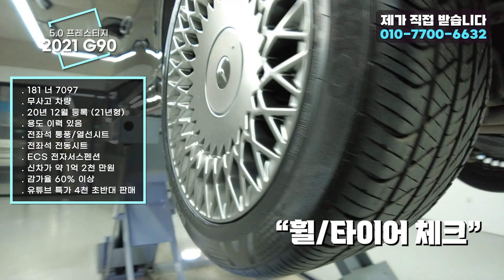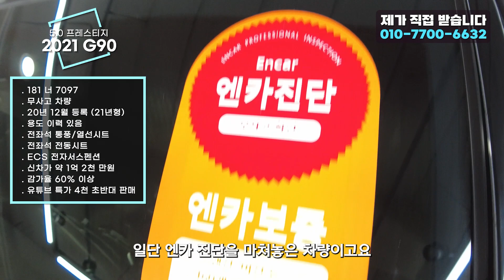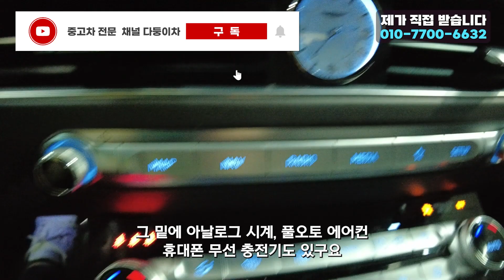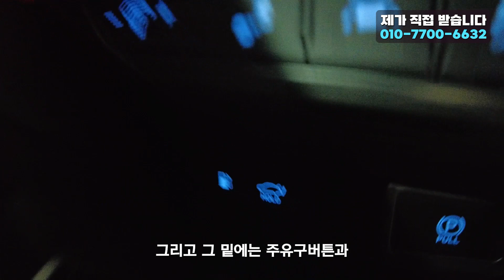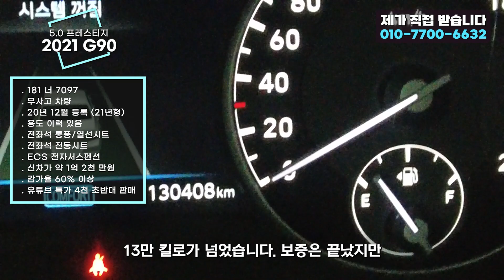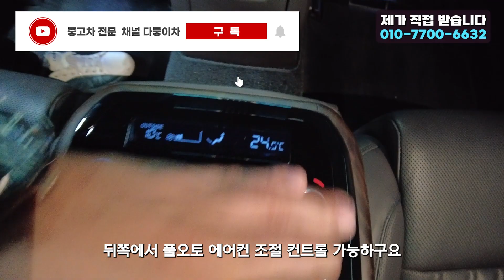21년식 G90 5.0 신차가 1억2천, 60%감가! 4천만 초반대 판매! 완전 무사고 차량!! 역시 다둥이차!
10년이상 중고차 길의 노하우가 다둥이차의 양심적인 판매에 모두 담겨있습니다.

181너7097
4290